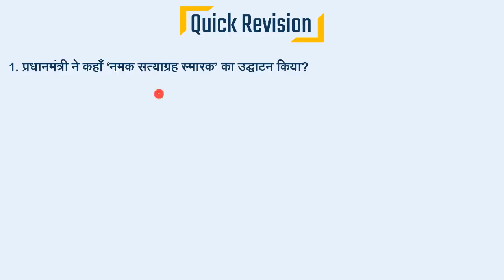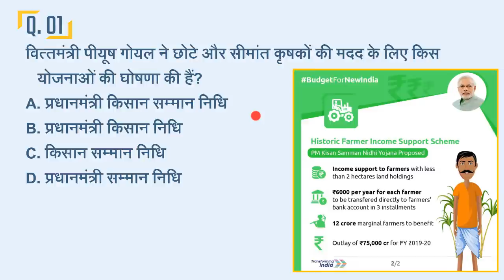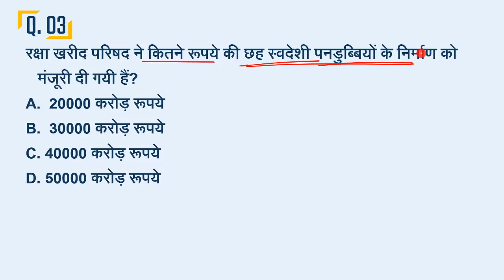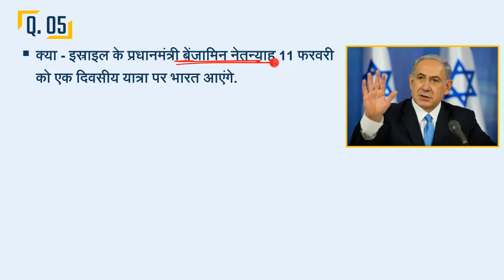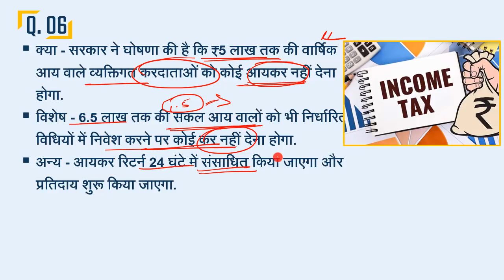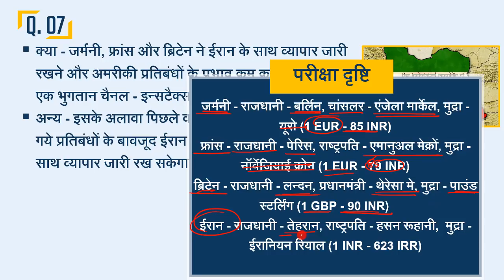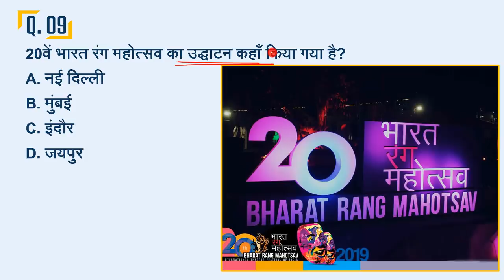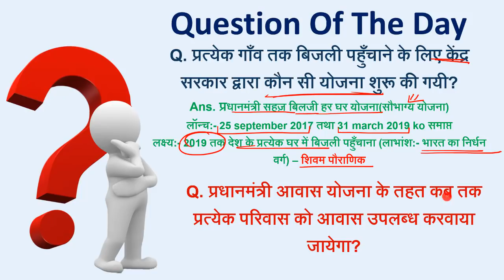🗞️🗞️02 February 2019 Daily Current Affairs - MPPSC, UPPSC, IAS, IBPS, SBI, Clerk, SSC, Vyapam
Category